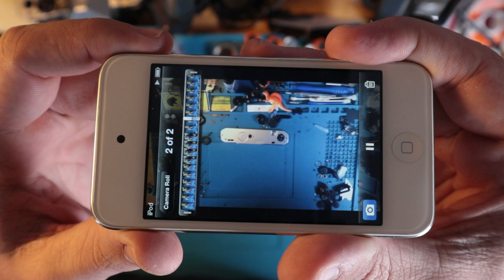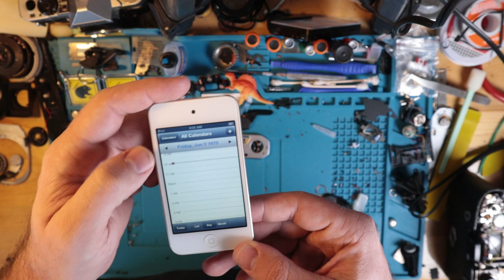The Most Random Video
Along with film camera repairs I also dabble in the dark arts of the iPod. This beauty came in the mail with some iPod classics that I can't wait to get fixed up and used because it would just be a shame if I fixed anything of actually consequence!